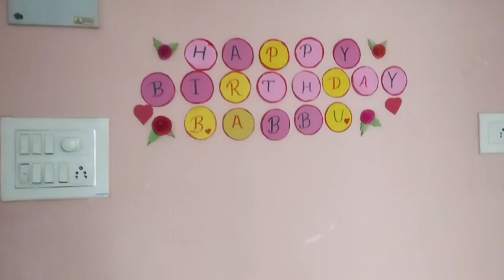Birthday celebration ❣️😍🎂Day Dreamers 😍